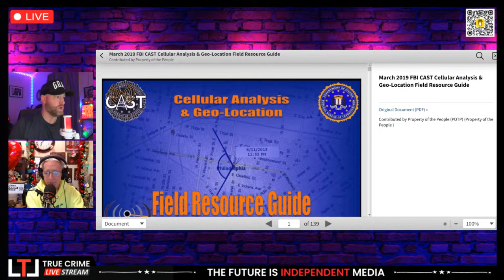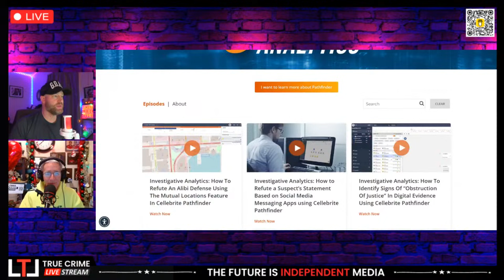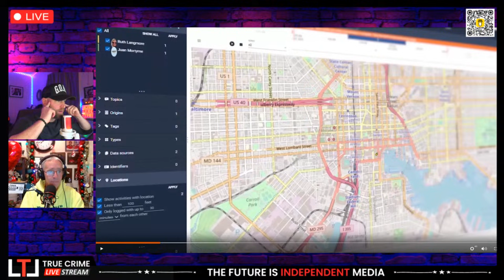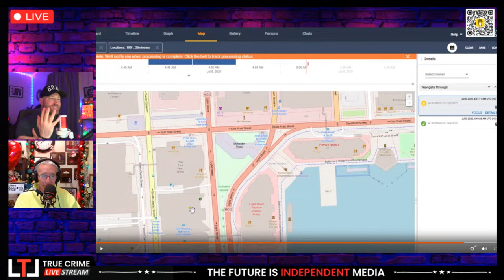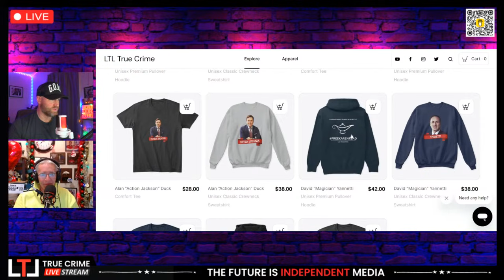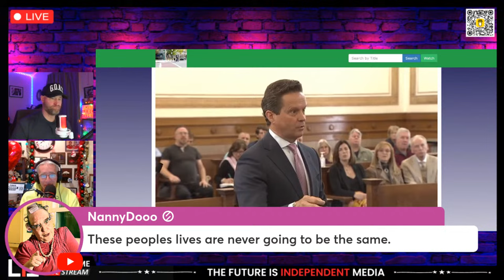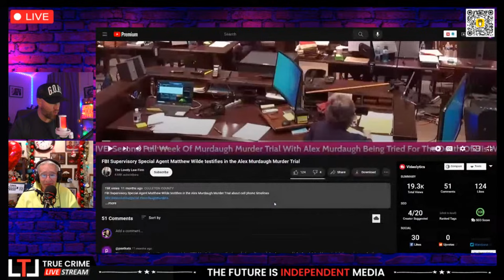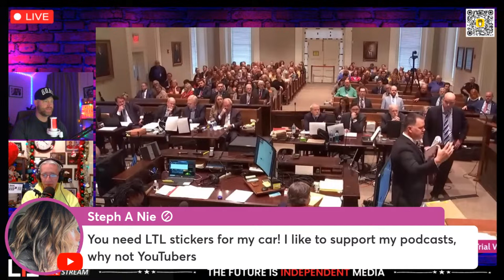Karen Read Case: FBI CAST and Cellebrite Extraction WILL Blow This Case Wide Open!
Karen Read Case: How Can FBI CAST Information and Cellebrite Extraction Blow This Case Wide Open!

Intro: 0:00
Show Starts Here: 3:00

I do not authorize the use or all or any part of my videos without a prior authorization.